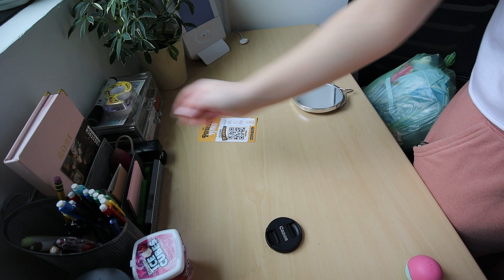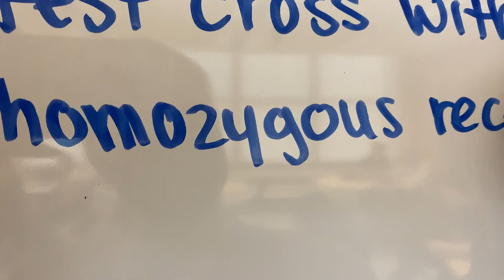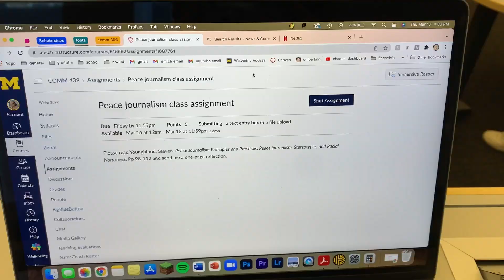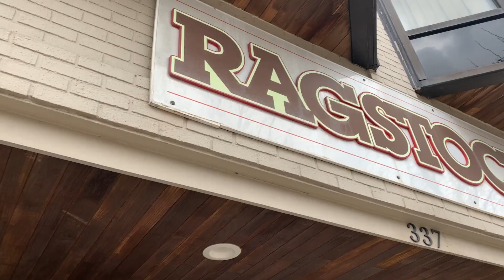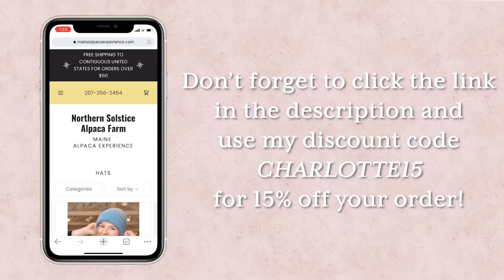COLLEGE WEEK IN MY LIFE | accepting a job, hitting 1K, classes, & more | The University of Michigan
I am beyond humbled and grateful 🤍 In today's video, I bring you guys along for a college week in my life - accepting a new job, hitting 1000 subs, going to class, having picnics, a clothing haul, and so much more!

hi I'm glad you're watching this video! I'm charlotte, I'm 20 years old, and I'm a junior year transfer student studying communications at the University of Michigan! I post weekly vlogs all about my lifestyle as a college student, including productivity, hauls, and fun with my roommates!